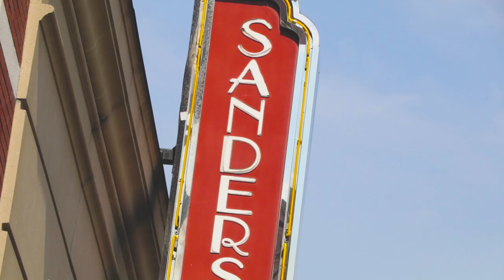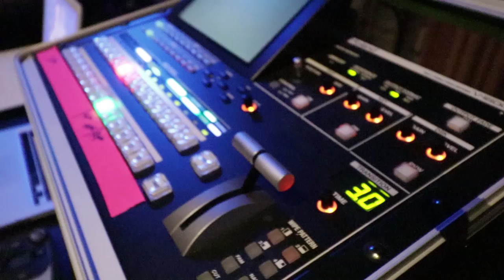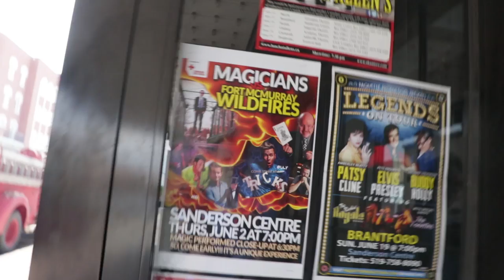Ontario magicians fund raise funds for a town devastated by wildfire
These Ontario magicians come together at the Brantford Sanderson Centre to help raise money for a city devastated by wildfires.  Magic tricks for the Canadian Red Cross.

Fundraising events requires a) purpose and b) entertainment that raises the roof ! This episode Ryan Joyce's co-organized event hits the stage in Brantford.

Magician Ryan Joyce has been fundraising events and creating ideas for charities for over 15 years-- his annual theatre tours contributed over 2 million dollars to charities in over 135 ticketed events annually.  Easy fundraising ideas are a dime a dozen-- what you need is something that gets people united and excited. With the devastation in Fort McMurray the country is united and we're ready to reach fund raising success for Red Cross.

All in all it was  a great success building on a level of support that makes me proud to be Canadian.

These illusionists came together to support Fort McMurray bc wildfires and the Canadian Red Cross.

When it comes to unique fundraising ideas-- you couldn't get more magical!  These magicians come together for those in Fort McMurray, Alberta affected by wild fires.  Every "ta da" makes a difference. | Canadian Red Cross

In May the BC wildfires caused thousands of people to evacuate the city of Fort McMurray, Alberta Canada. Canadians across the country came together to help support those in Fort McMurray and the Red Cross.  These magician come together to for a special event help raise funds for Red Cross who is supporting Fort McMurray.  The magicians include: Keith Brown, Craig Douglas, Ryan Edwards, Doug Hunt, Ryan Joyce, Peter Mennie, David Merry and Graeme Reed.  They do everything they can to help support the friends of Fort McMurray and bc wildfires.

Yo guys, thanks a bunch for watching these videos Don't forget if you are enjoying 'em please "Like," "Subscribe" and most importantly "Share" it around to show your support - it really helps outs a ton!

I'd love that!